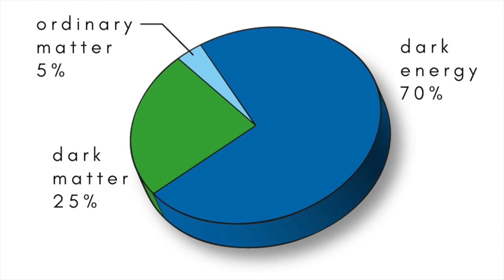Dark Energy Survey: results and implications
The Dark Energy Survey team has just published the results of a six-year study on the distribution of galaxies - including dark matter - over a wide area of the sky. We look at what they are and what they imply.